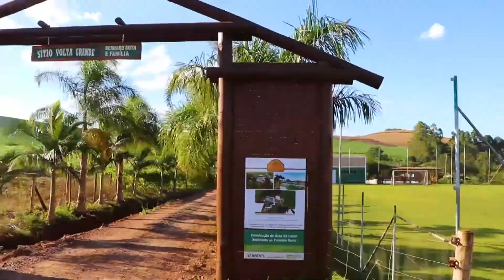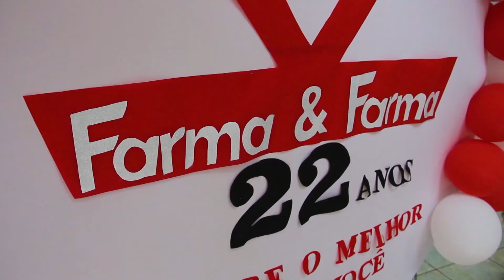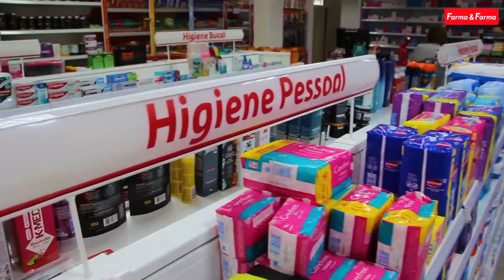Talentos da Nossa Terra